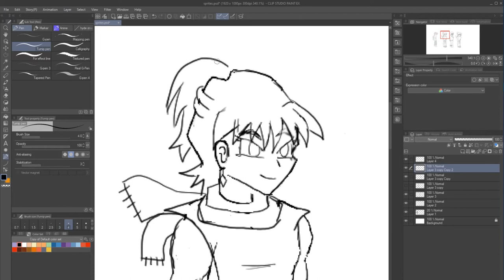Shikaku to Wendy Sprite Art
Here's a mid transformation between drawing out the Shikaku to the Wendy Sprite! Wendy ended up reminding us of a shonen protagonist midway through the drawing process.

MMM LINKS:
If you would like to give a small donation to us: